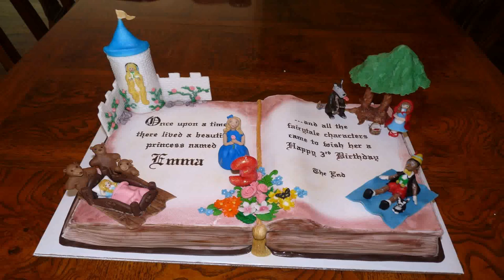Birthday Cake Decorating Ideas Pinterest